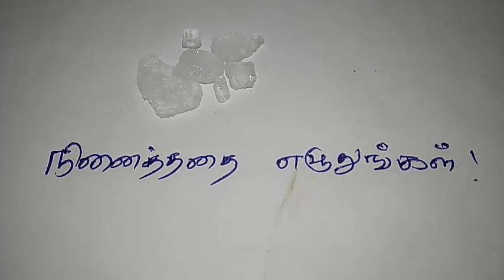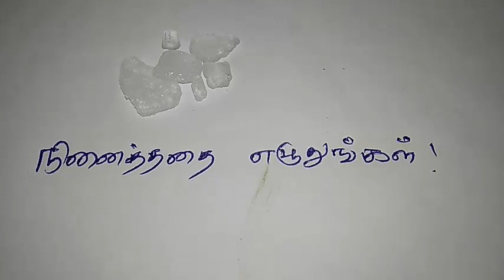நாளை 07-10-2023 புரட்டாசி மூன்றாவது சனிக்கிழமை இதை வைத்து எழுதுங்கள்!|purattasi sanikilamai viratham